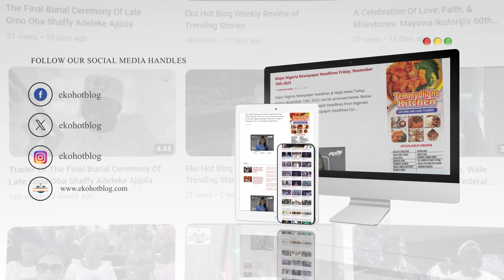Interview with Damilola Erinle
Interview with Damilola Erinle at the Day 1 of Kilajolu Masquerade Festival at Ebode Community in Epe Land